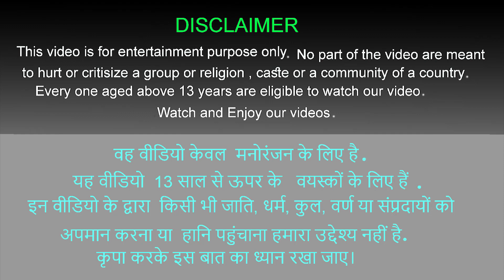ज़ोंबी काला शेर ने मचायी जंगल में तबाही और बाघ ने लिया पिता का बदला Zombie Black Lion and Tiger Story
Check out the latest story - काला शेर और बाघ की लड़ाई Kala Sher aur Bagh Ki Kahani - अद्भुत बाघ और ज़ोम्बी शेर का जंगल में आतंक Hindi Story